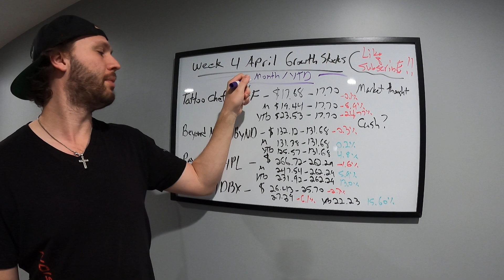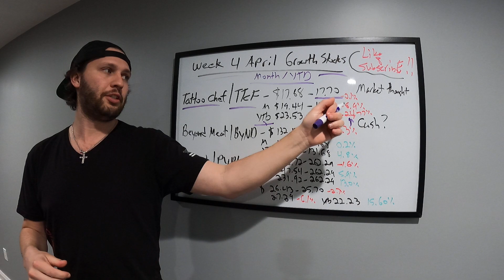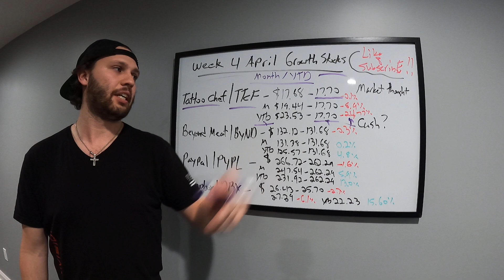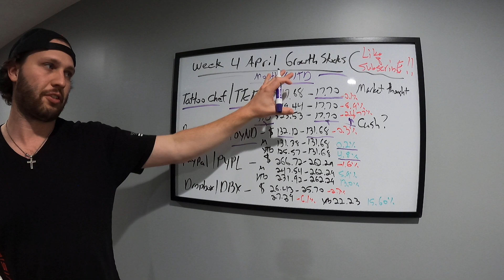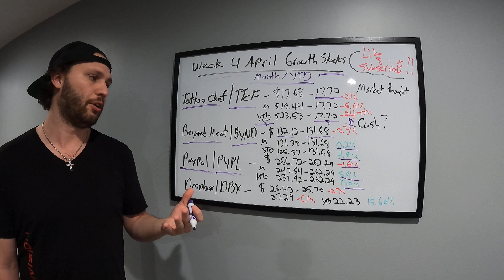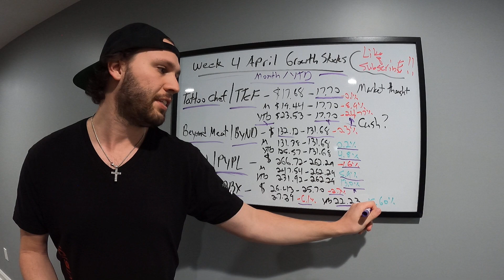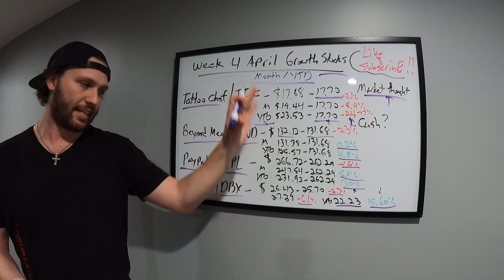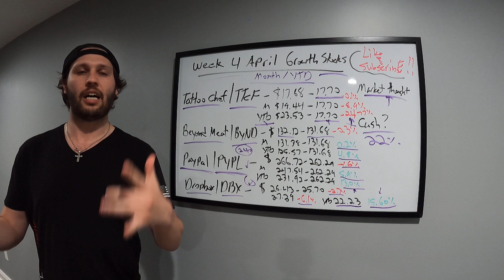PayPal & Dropbox & Beyond Meat & Tattooed Chef - BEST APRIL GROWTH STOCK! BUY NOW!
Update on my 4 growth stocks 2021 - April Week 4 / Month / YTD